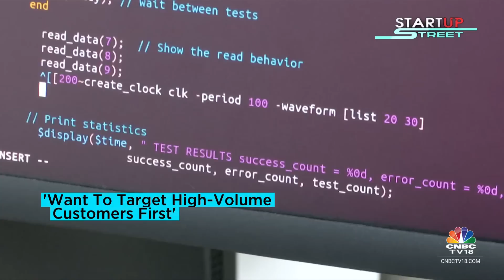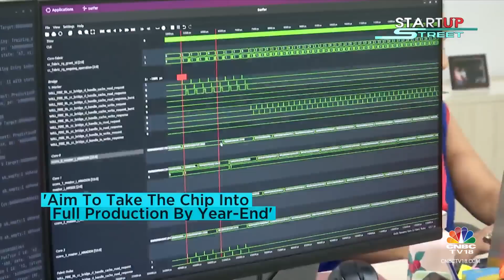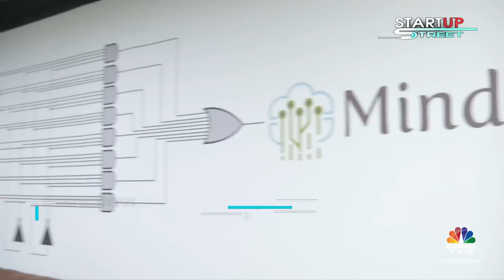Mindgrove Technologies Unveils India's First High-Performance Microcontroller Chip | CNBC TV18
Mindgrove Technologies, a semiconductor startup backed by Peak XV Partners, has introduced Secure IoT, India's first commercial high-performance system on chip (SoC). Tune in for more details

n18oc_business